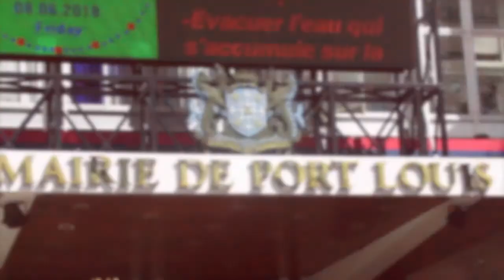Jayen Chellum : « Le Conseil municipale de PL ne connaît pas l’histoire du jardin de la Compagnie »